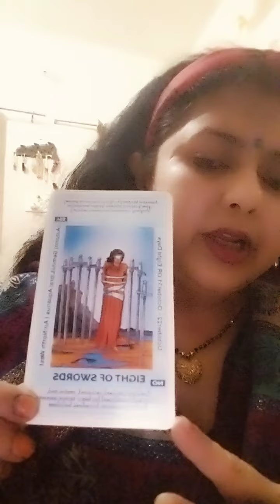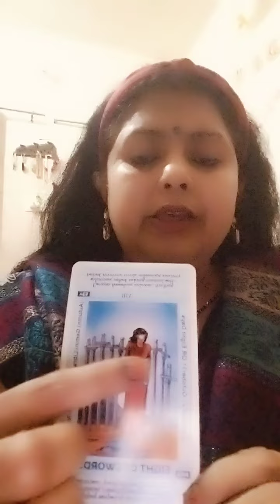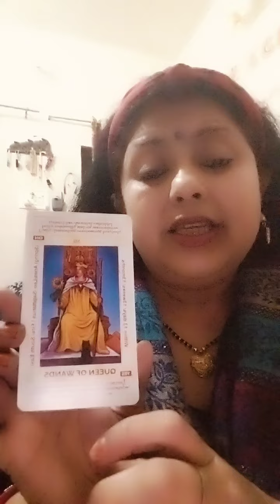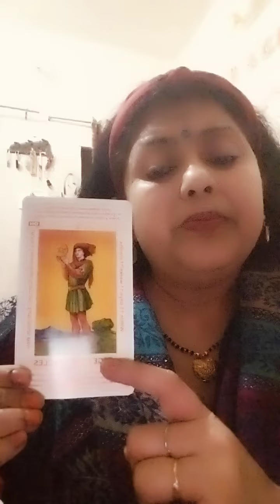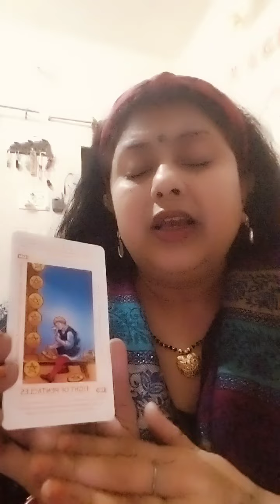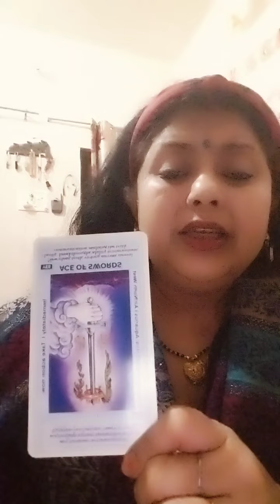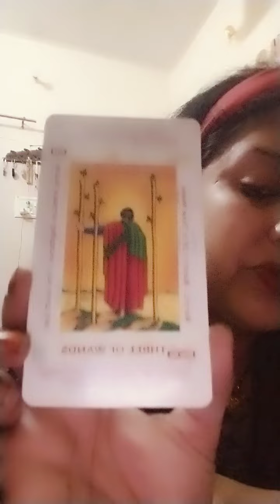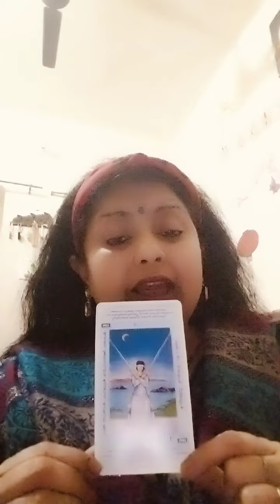जाने उस औरत ने जिसने आपके जीवन में तबाही मचाई है फिर भी आप उससे जुड़े हैं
जाने उस उसे औरत के बारे में जिससे आप जुड़े हैं और उसने आपके जीवन में तबाही मचा दी है terotcardreadingrrotcard।यह वीडियो आपके पास मां काली का आशीर्वाद है 🙏🙏🙏🙏tarot। tarottarrotcardना tarottarot tarottarot मन मेरे साथ अपनी एनर्जी जोड़िए क्लेम थिस एनर्जी#tarot tarotcards tarotreading tarotcards tantra tarotreading tarotreadersofinstagram love tarotreader spirituality astrology witch tarotcommunity spiritual tarot card reading
. witchesofinstagram tarotonline psychic a oracle healing crystals divination meditation witchcraft o reiki amor magic spiritualawakening astrologia wicca magia energy @asd_tarro ने जिसने आपके जीवन में तबाही मचाई है